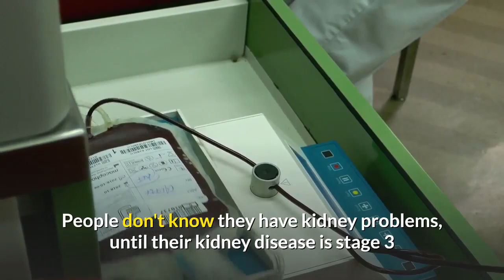Shocking Kidney Health News Update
People don't know they have kidney problems, until their kidney disease is stage 3 or 4, with kidney damage so severe, they end up on dialysis for life.

1 in every 5 people during their first year on dialysis in the U.S. will Die.

Individuals with Chronic Kidney Disease are 16 to 40 times more likely to die with kidney failure from complications such as a heart attack or stroke.

Kidney disease affects 4 in every 10 people over age 65.

Can you prevent worsening kidney problems and avoid dialysis with the condition your kidneys are in now?

Discover the 100% Natural Remedies For Improving Your Kidney Function & Reversing Your Kidney Disease?

How This Simple, 3 Step Strategy Treats Type 2 Diabetes. 100% Guaranteed!

Discover how to Heal Arthritis in 3 simple steps.

Eating too much of anything isn’t that healthy. To cure your high cholesterol today, you need to cut out this one ingredient that you didn’t even know you were consuming.

With these 3 exercises – they’ll drop your blood pressure back to normal in 9 minutes.